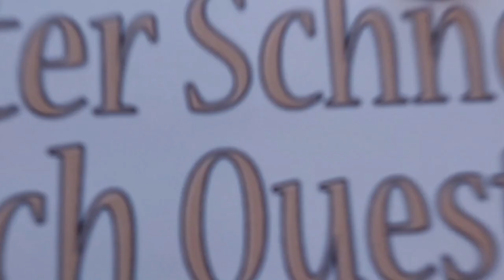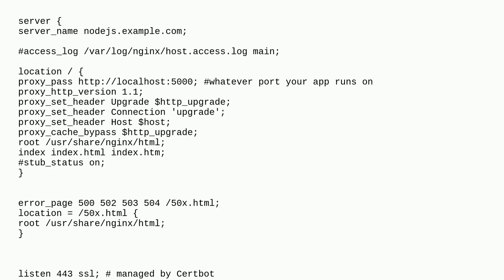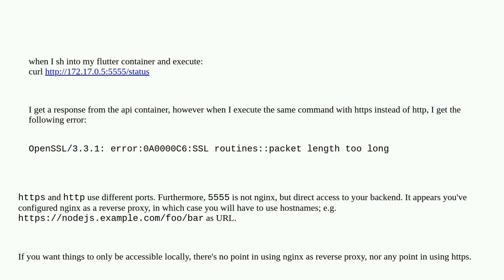Serving two Docker containers with SSL using Nginx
A special thanks goes out to the community

  nginx docker ssl